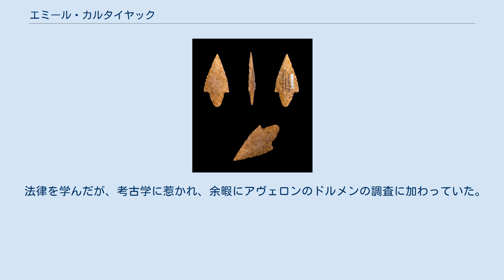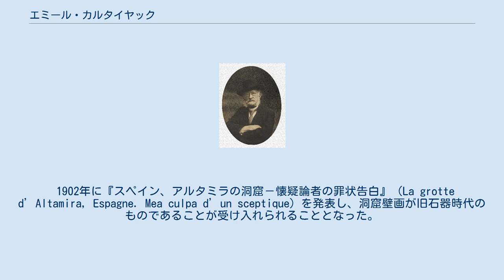エミール・カルタイヤック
エミール・カルタイヤック Pointe de flèche du néolithique – Muséum de Toulouse エミール・カルタイヤック（Emile Cartailhac、1845年2月15日 - 1921年11月26日）はフランスの考古学者である。
マルセイユで生まれた。
アルタミラ洞窟壁画の研究を行い、それまで疑問視されていた旧石器時代に洞窟壁画が描かれたという説が受け入れられるのに貢献した。
 法律を学んだが、考古学に惹かれ、余暇にアヴェロンのドルメンの調査に加わっていた。
法律家をやめ、考古学に専念すると、1867年にパリ万国博の先史時代の展示の責任者となった。
1882年からトゥルーズ大学で考古学を教え、1897年にアカデミー・デ・ジュー・フロロー(en:Académie des Jeux floraux)の学芸員となった1902年にトゥルーズのSaint Raymond博物館(fr:Musée Saint-Raymond)の館長となった。
 1902年に『スペイン、アルタミラの洞窟－懐疑論者の罪状告白』（La grotte d’Altamira, Espagne. Mea culpa d’un sceptique）を発表し、洞窟壁画が旧石器時代のものであることが受け入れられることとなった。